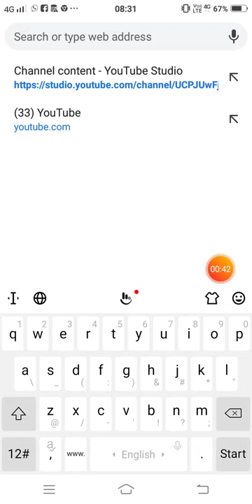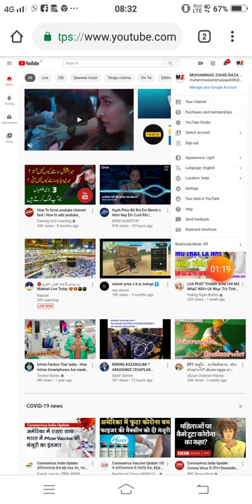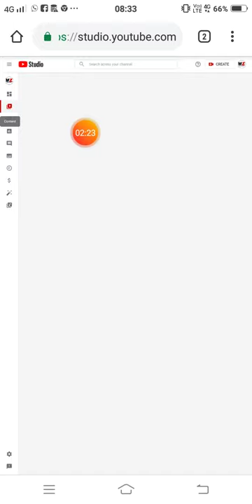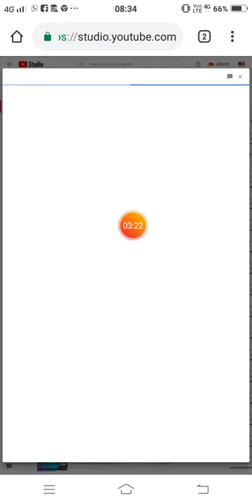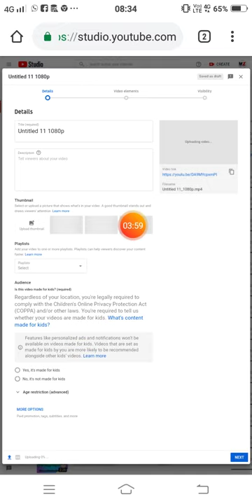youtube video# aplod karte samay draft# ha Jay to keya kare how to YouTube# draft video paroses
YouTube video aplod karte samay ruk jay Draft ho jay to keya karen

Is video me YouTube video aplod kare to ruk jay puri details ke saath bataya gaya hai

Muhammadzahidrazaqadri
Zahidrazaqadri
Zahidrizvivlog
Zahidrazakinaat